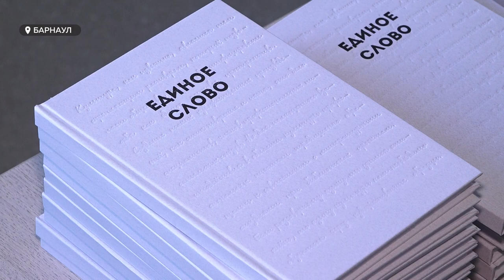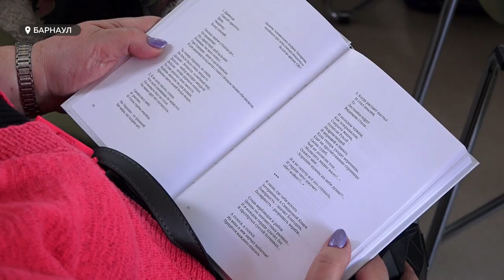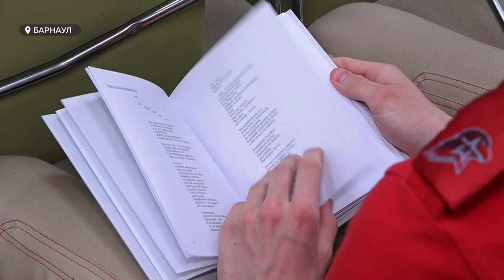Сборник алтайских и луганских поэтов "Единое слово" презентовали в "Шишковке"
Совместный издательский проект алтайских и луганских поэтов – сборник стихотворений и песен "Единое слово" презентовали в краевой библиотеке имени Шишкова. Эта книга, единственная из 30 заявленных, получила поддержку по федеральному гранту.